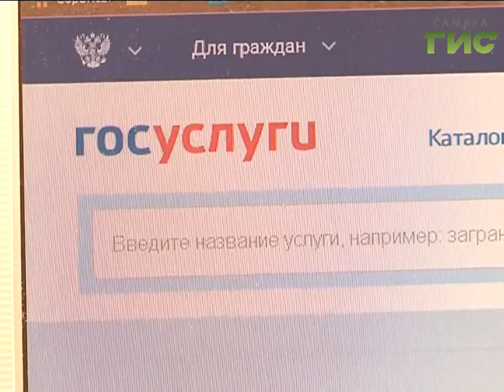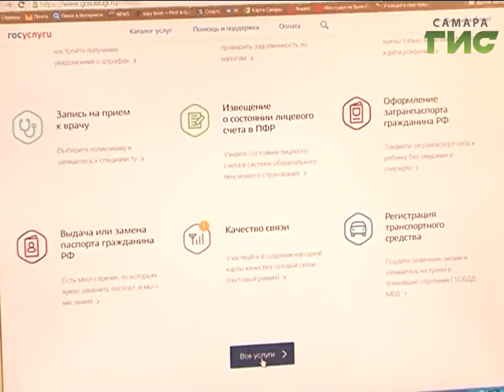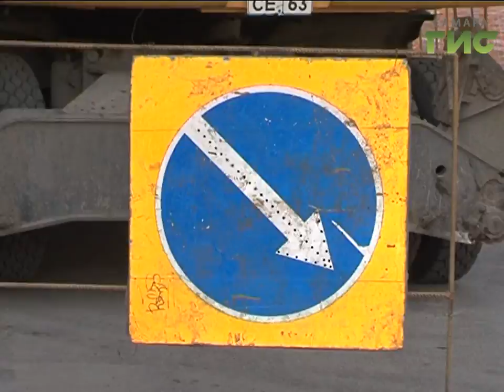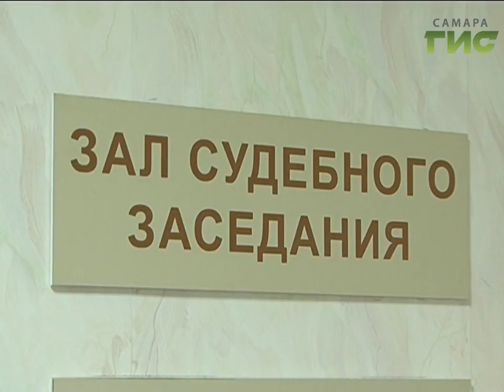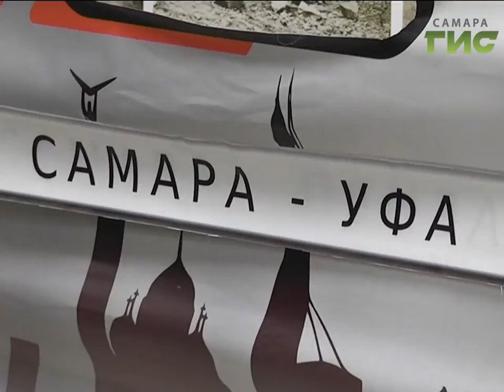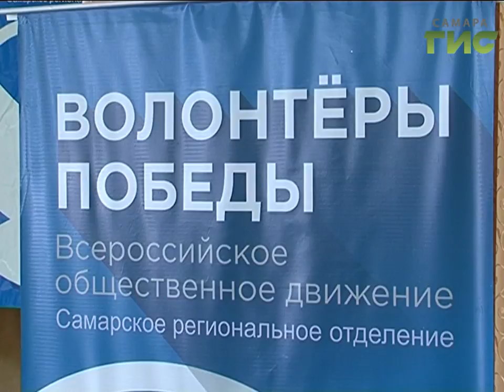«События» от 21.03.2017 (день)